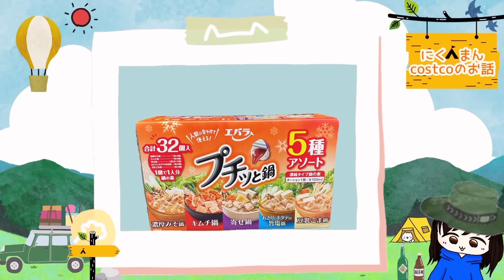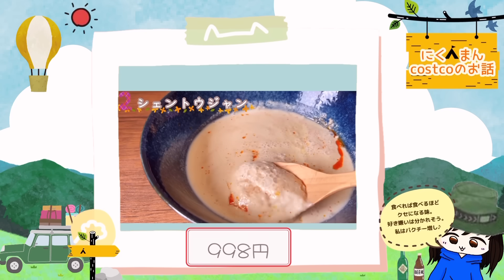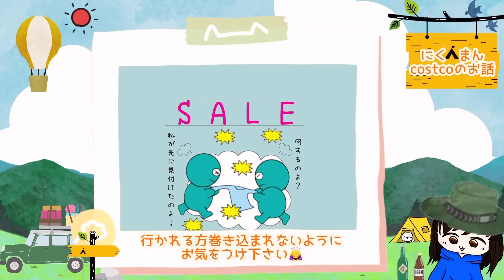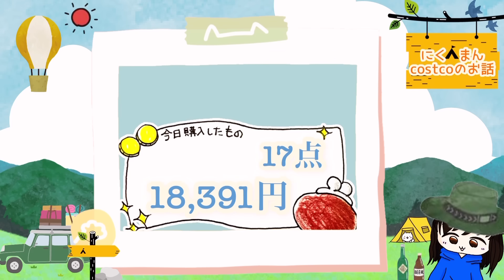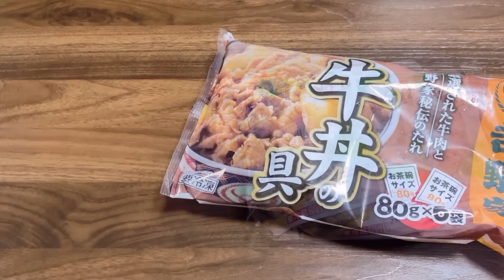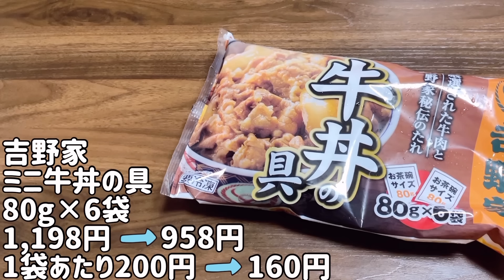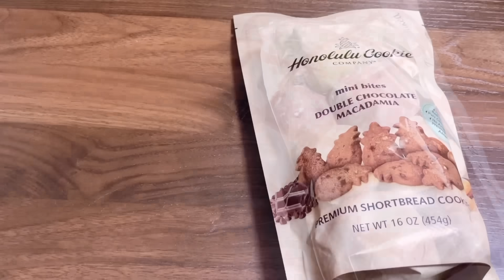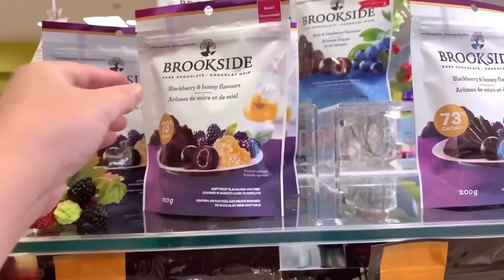【コストコ】コストコ購入品紹介2023年8月第4弾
0:00 オープニング
00:06新商品情報
05:32 購入品紹介
10:57オフショット

1年経った今も油を敷かずともツルツルに卵焼き出来ます(о´∀`о)

１回購入した私が再度買うかどうか。。。

プレゼントされたら喜びます